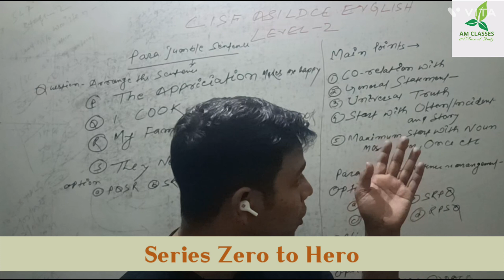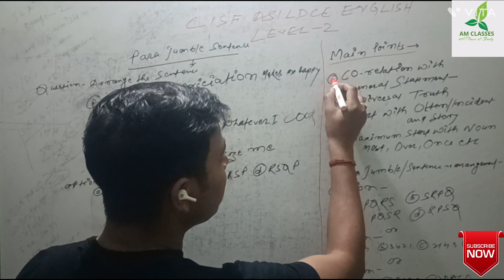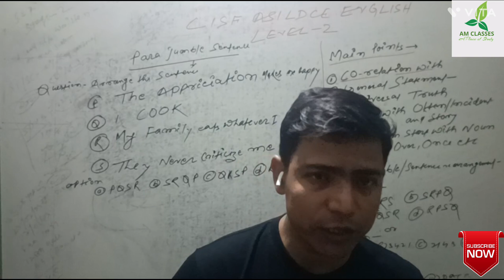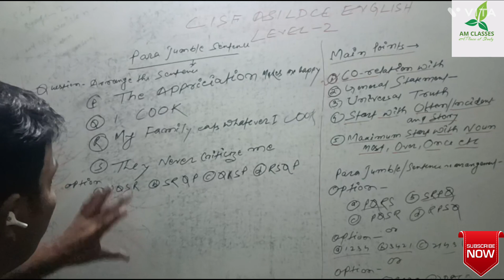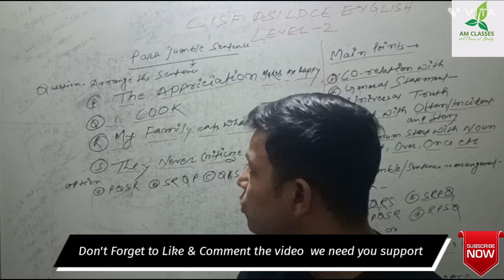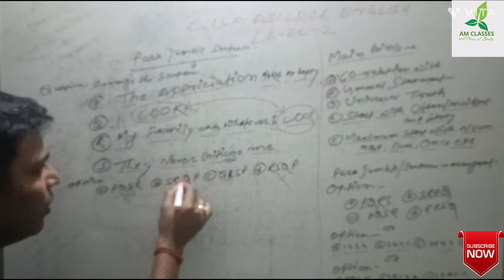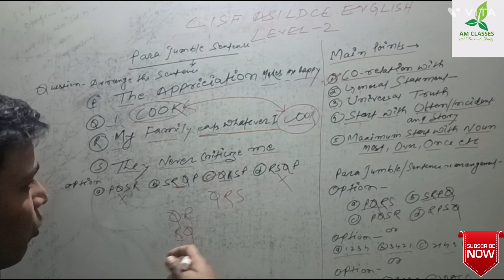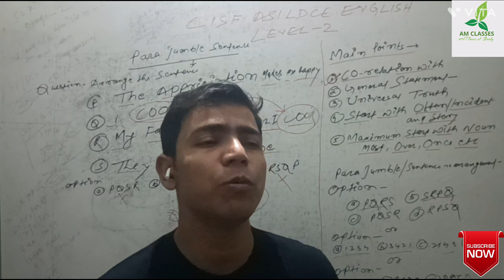CISF ASI/HC LDCE English Level 2/CISF English में पास करने का सबसे सटीक उपाय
Links📝
cisf asi English kaise pass kare👇
CISF ASI LDCE English Level-1/CISF ASI LDCE English Pass Mark/CISF LDCE English पास कैसे करें
Links 📝